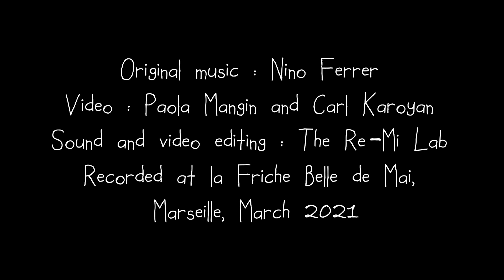Le Sud - Nino Ferrer | Funk cover by the French Saucisson Syndicate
Our first EP is available here !

Original music by Nino Ferrer
Arranged by Rémi Denis for the French Saucisson Syndicate

Line-up :
Elise Vassallucci - vocals
Rémi Denis - keyboard, arranging
Olivier Pinto - bass
Paul Scapillati - drums

Mixing, mastering and video editing by The Re-Mi Lab
Video operators : Paola Mangin & Carl Karoyan

Recorded @la Friche Belle de Mai, Aide Aux Musiques Innovatrices, Marseille, March 2021